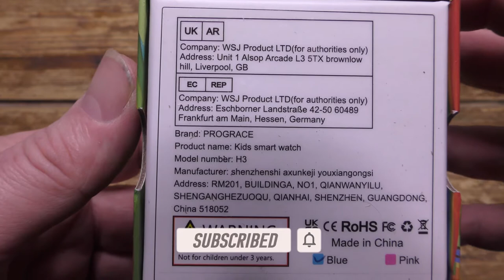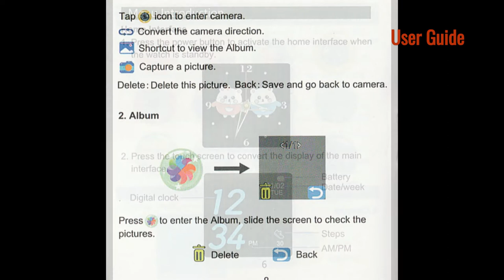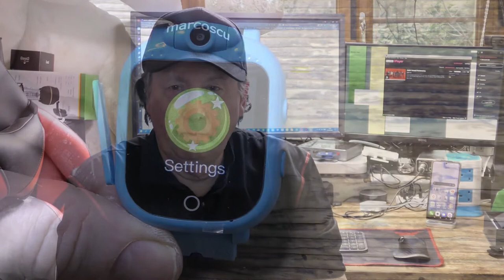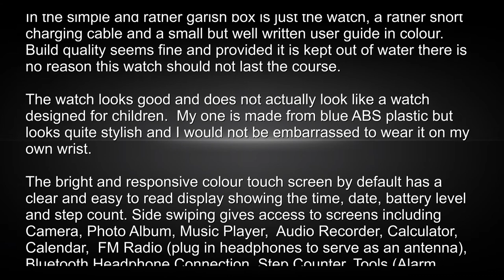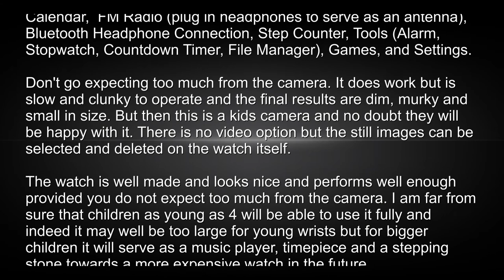Prograce Kids Smart Watch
Prograce Kids Smart Watch                      On eBay

I was not expecting too much from a smartwatch designed for children aged 4-12 but in fact, it is far better made and in some ways on a par with watches aimed at the adult market. Priced at £37.99 it is not the cheapest out there but the build quality and attention to detail shown are reflected in the price.

In the simple and rather garish box is just the watch, a rather short charging cable and a small but well written user guide in colour. Build quality seems fine and provided it is kept out of water there is no reason this watch should not last the course.

The watch looks good and does not actually look like a watch designed for children.  My one is made from blue ABS plastic but looks quite stylish and I would not be embarrassed to wear it on my own wrist. On the front above the 1.5" LCD colour screen is the selfie camera which can be rotated to get the best shot and flipped onscreen for best viewing, Below the screen is the Return button and microphone and below that is the 3.5mm headphone jack and speaker.  On one side of the watch body is the reset aperture and torch and on the other within a grommet protected port are the micro-USB charging port and micro-SD memory card slot for cards up to 32GB in capacity.

The bright and responsive colour touch screen by default has a clear and easy to read display showing the time, date, battery level and step count. Side swiping gives access to screens including Camera, Photo Album, Music Player,  Audio Recorder, Calculator, Calendar,  FM Radio (plug in headphones to serve as an antenna), Bluetooth Headphone Connection, Step Counter, Tools (Alarm, Stopwatch, Countdown Timer, File Manager), Games, and Settings.

The included games, as to be expected, are simple but can be entertaining enough and include GalaxyWars, Flying Bird, Car Race, Pie In The Sky, and 2048.

The Settings sub menu allow the date and time to be set, volume adjusted and the factory resetting of the phone.

Don't go expecting too much from the camera. It does work but is slow and clunky to operate and the final results are dim, murky and small in size. But then this is a kids camera and no doubt they will be happy with it. There is no video option but the still images can be selected and deleted on the watch itself.

That's it, that is all there is to it. The watch is well made and looks nice and performs well enough provided you do not expect too much from the camera. I am far from sure that children as young as 4 will be able to use it fully and indeed it may well be too large for young wrists but for bigger children it will serve as a music player, timepiece and a stepping stone towards a more expensive watch in the future.